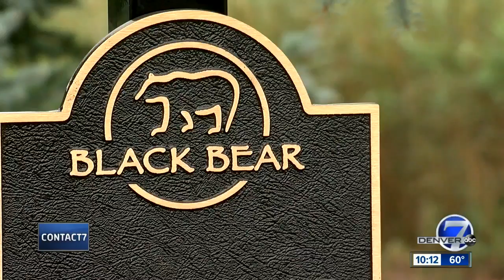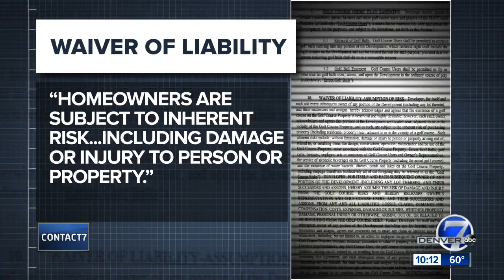Parker woman fed up with golf balls littering her yard and breaking her windows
A Parker homeowner said she knew she was assuming the risk of errant golf balls flying into her property, but contacted Denver7 after the course got usier and the errant golf ball situation got worse.